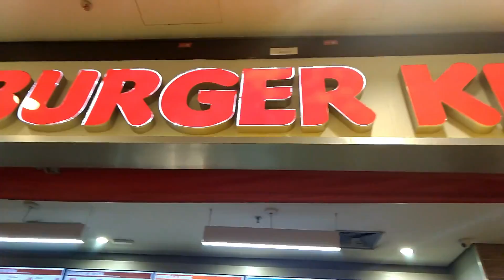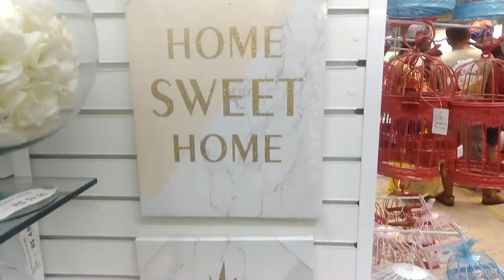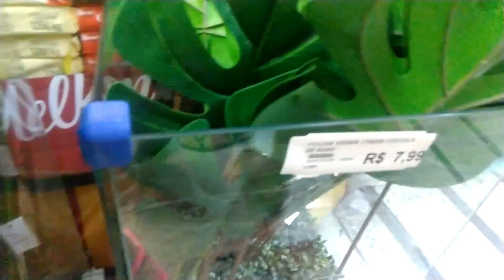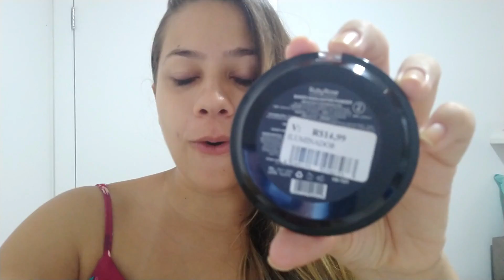VLOG: CENTRO de UHUUL NOVA IGUAÇU!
Dia de conferir as lojinhas de nova iguaçu.